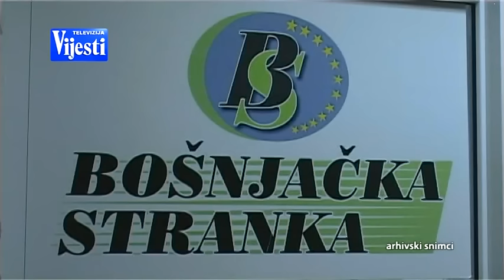URA - TV VIJESTI 27.11.2016.